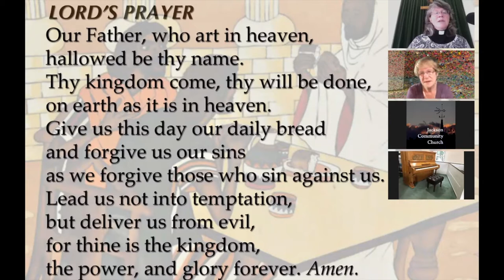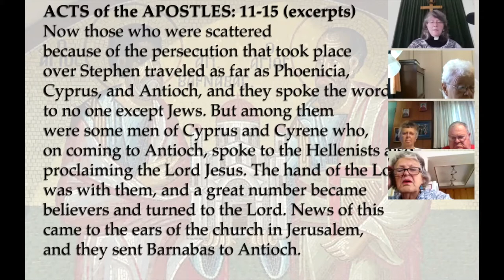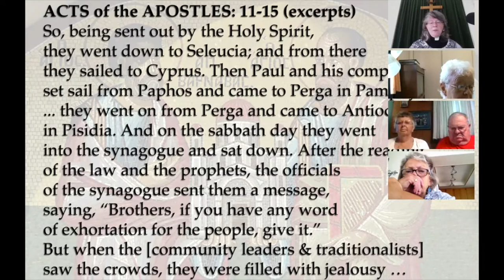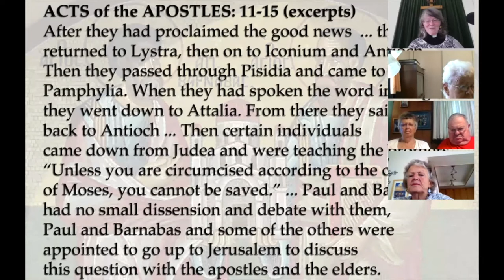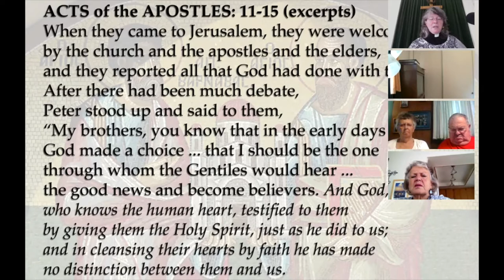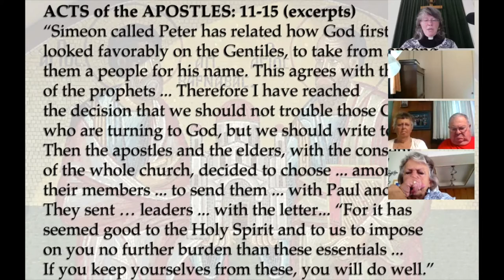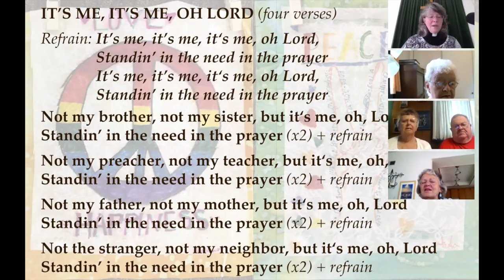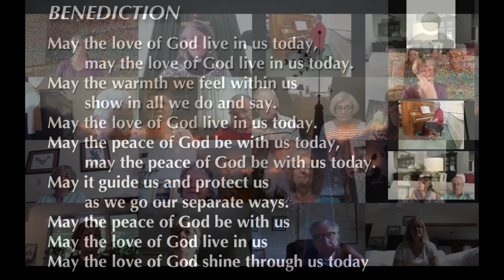JCC 080920 service